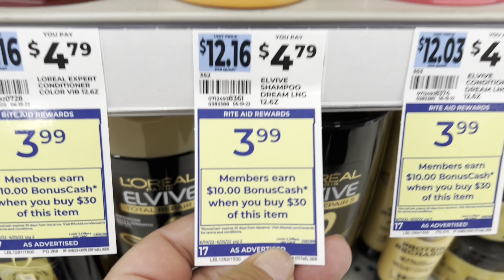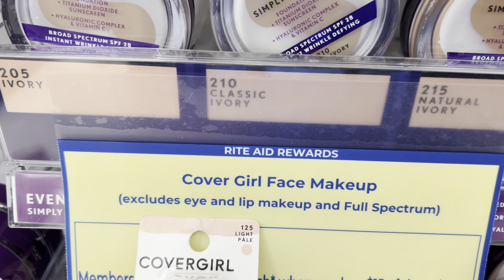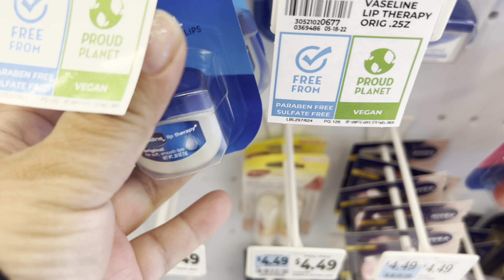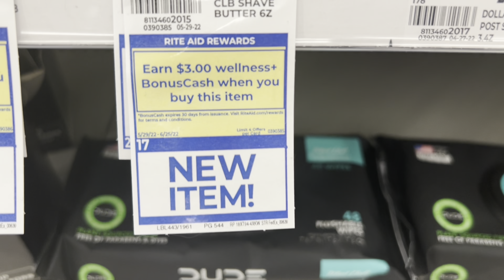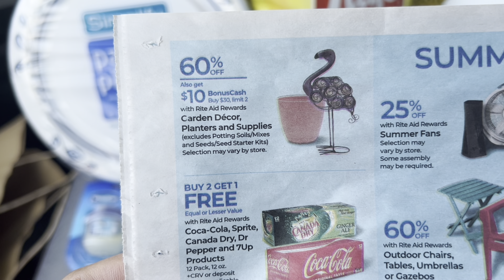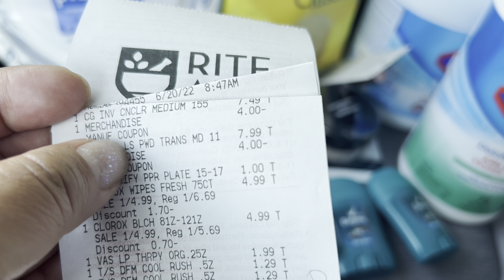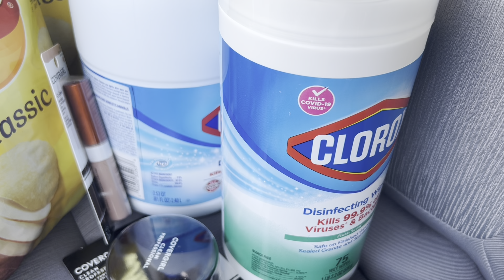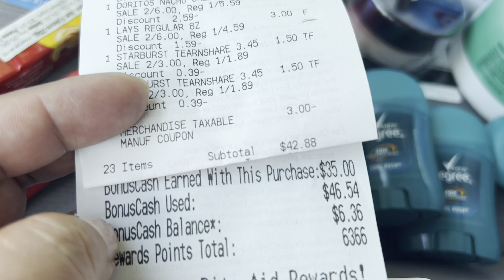🥳mi compra gratis más $14.00 de GANANCIA 🥳🔥🔥